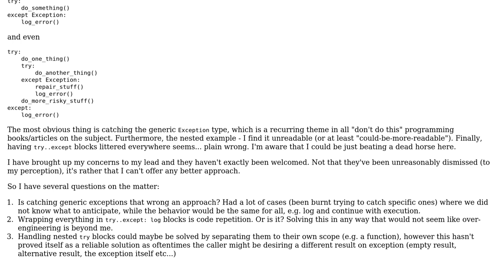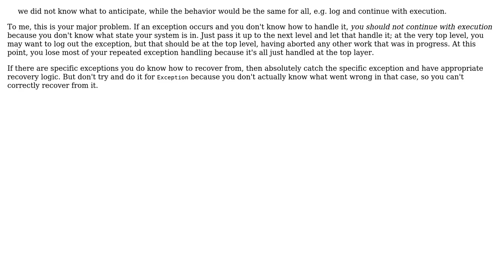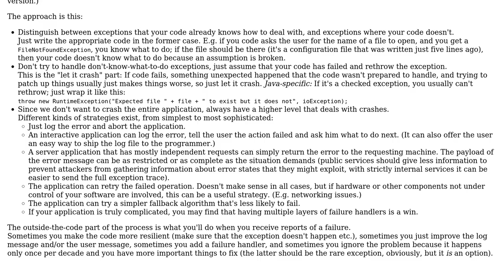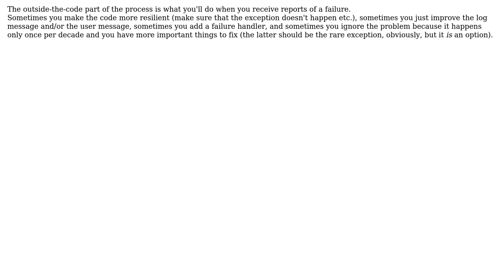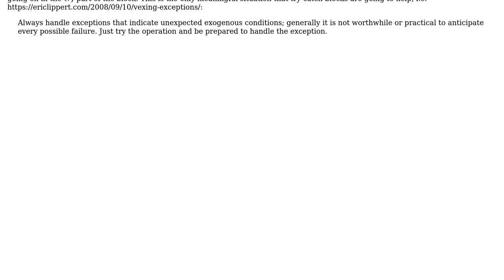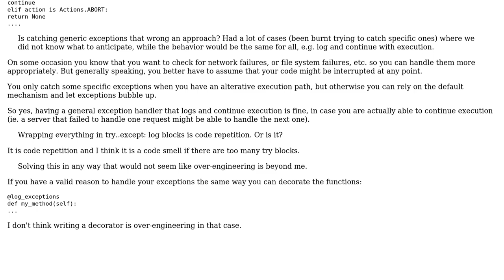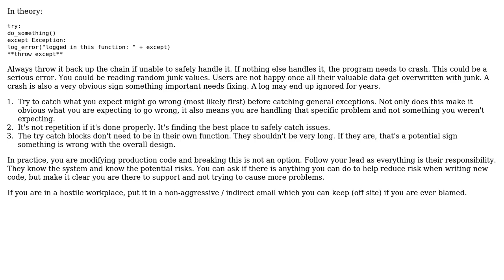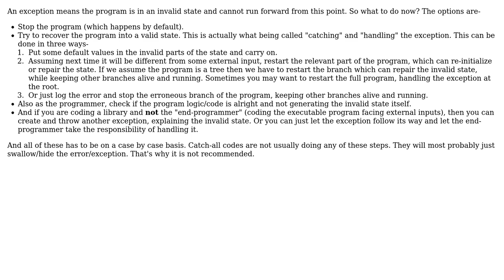Software Engineering: What is a good approach to handling exceptions? (10 Solutions!!)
Software Engineering: What is a good approach to handling exceptions?

With thanks & praise to God, and with thanks to the many people who have made this project possible! | Content (except music & images) licensed under CC BY-SA | Music | Images & others | With thanks to user Vector Zita user toolforger user Philip Kendall user mjr user Kaz user Jakov user Gulshan user Gregory Currie user Glenn Willen user David user coredump user candied_orange and the Stack Exchange Network Trademarks are property of their respective owners. You are responsible for your own actions.